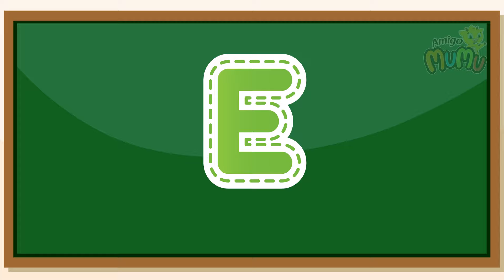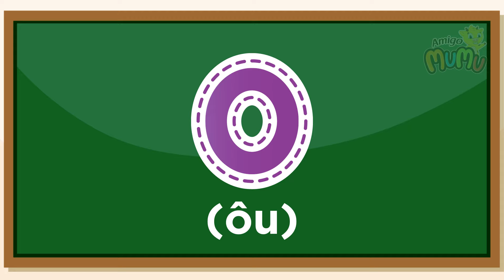Alfabeto em Inglês | Como Pronunciar as Letras do Alfabeto em Inglês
Aprenda o alfabeto em inglês de uma forma fácil e divertida com o Amigo Mumu, esse vídeo é recomendado para adultos e crianças que querem aprender inglês de uma forma lúdica e divertida.
Aprender o alfabeto em inglês é muito importante, é possível aprender inglês através de jogos e atividades que estimulam a criatividade e despertam o interesse nas crianças.

Nessa aula de inglês você aprenderá como pronunciar as letras do alfabeto em inglês,

Adquira agora mesmo o Livro inglês Fácil Amigo Mumu

Nessa aula de inglês para iniciantes você vai aprender o abecedário em inglês.

Aprenda as 26 letras do alfabeto em inglês, você verá como é fácil pronunciar e escrever as letras em inglês.
 Para facilitar a compreensão da pronúncia abaixo de cada letra está escrito em português a forma fonética da pronúncia das letras em inglês, isso vai facilitar o entendimento e a pronúncia.

Pronúncia do alfabeto em inglês:
The alphabet: Alfabeto em inglês
A êi
B bí
C cí
D dí
E í
F éf
G dji
H êitch
I ái
J djêi
K kêi
L él
M ém
N én
O ôu
P pí
Q kíu
R ár
S és
T tí
U iú
V ví
W dâbouiu
X éks
Y uái
Z zí

Assista mais vídeos em inglês do Amigo Mumu